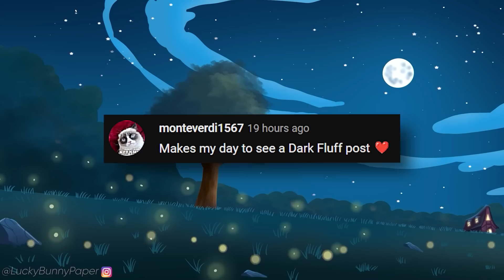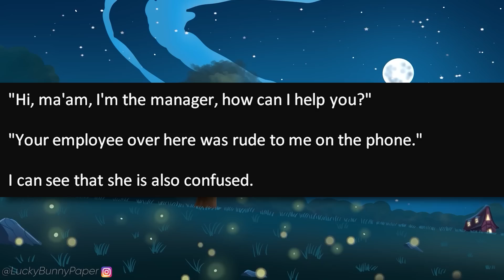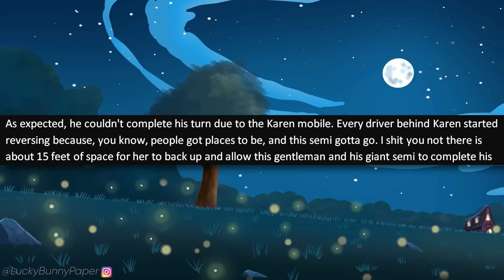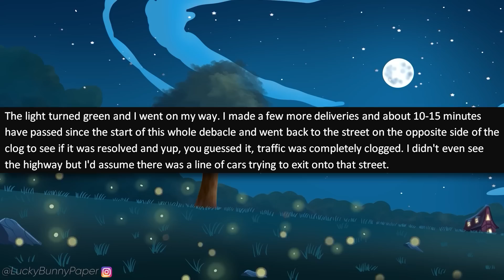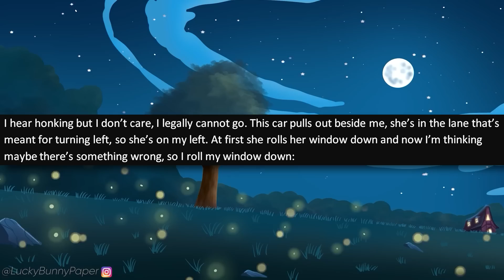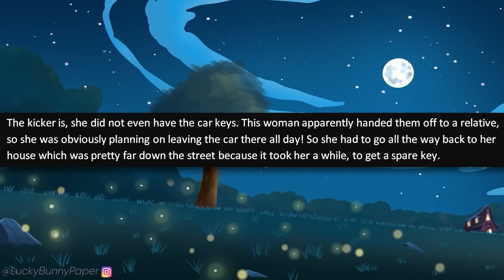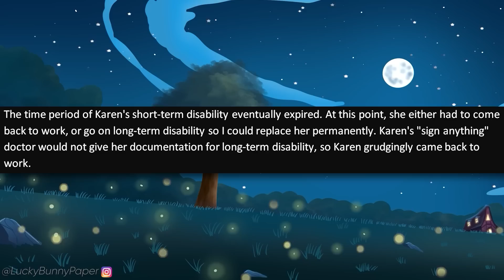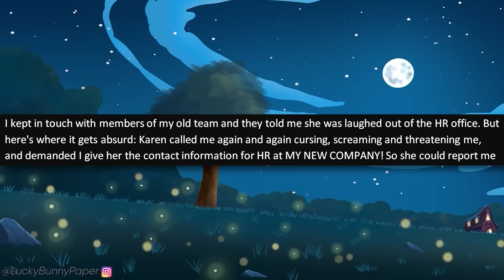r/EntitledPeople - Karen Wants ME FIRED For Making Her Work! I'm HER BOSS!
r/EntitledPeople - OP works with this entitled Karen who refuses to work because she's lazy! When OP reports her to HR, the entitled Karen gets angry and threatens to sue the company for making her work!

Entitled People Stories in this episode of r/entitledpeople:

0:00 - Intro
0:29 - Story 1 (u/Knever)
4:51 - Story 2 (u/Eman_DEman)
9:33 - Story 3 (u/VerbalVeggie)
12:25 - Story 4 (u/Silver6Rules)
15:52 - Story 5 (u/HelpIHateTexas)